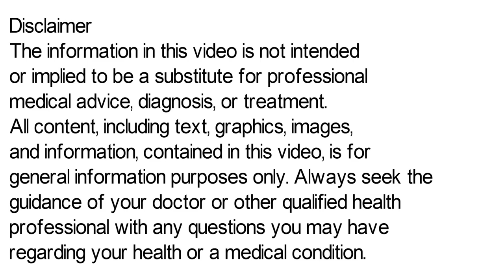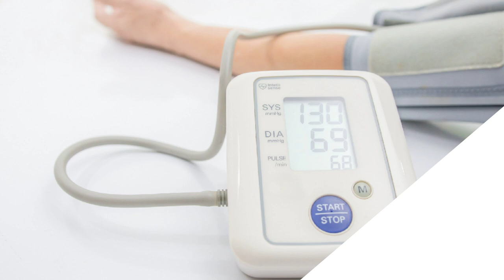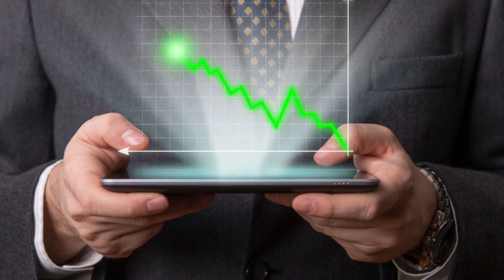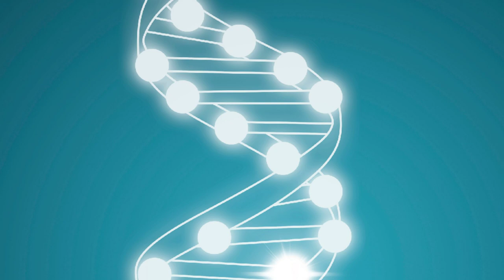Cipcal Syrup, Cipcal Syrup Fayde, Uses, Side Effects in Hindi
In this video, we will discuss what are the uses and benefits of cipcal syrup. How to take cipcal syrup. We will also discuss what are the side effects of cipcal syrup. Watch the complete video for detailed review of cipcal syrup in hindi.